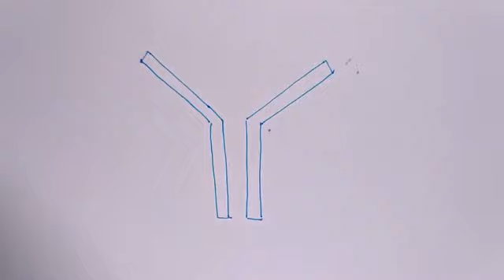Antibody types and structure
Antibodies are Gamma globulins produced from B-lymphocytes.They take part in agglutination reaction with antigen and also serve as B cell receptor.